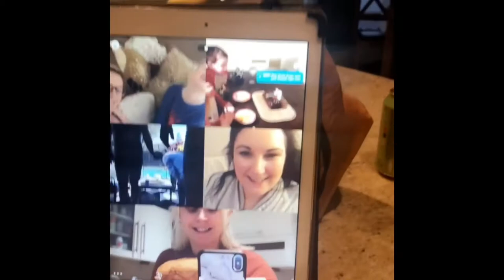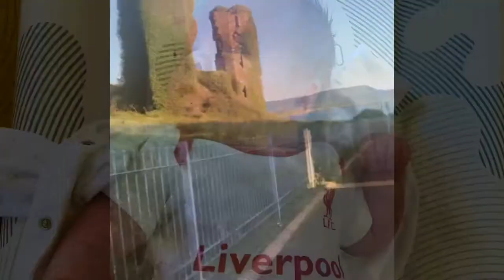2020 kelly clan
2020 kelly clan